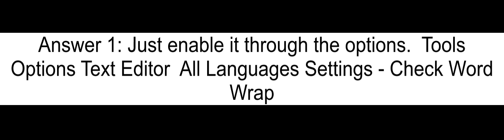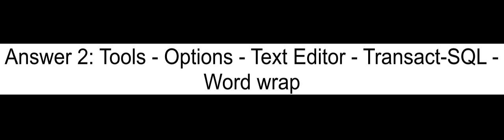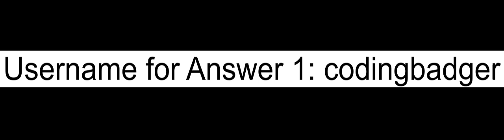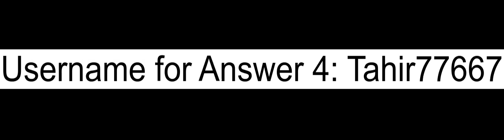How to word wrap in SQL Server Management Studio